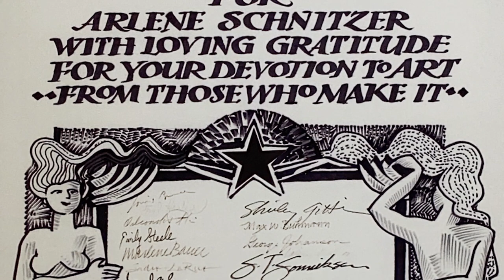Thank you, Arlene Schnitzer.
For over 50 years, Arlene Schnitzer has long been one of Portland's biggest supporters of the arts. In celebration of a historic gift to the Portland Art Museum, we celebrate Arlene and the tradition of giving she has inspired in our community.